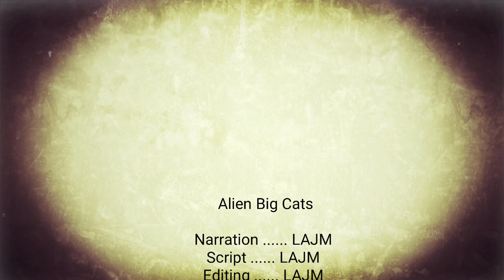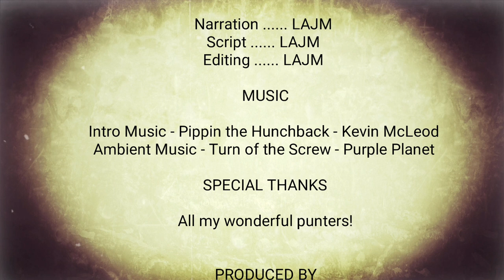Folk Night - Alien Big Cats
For decades the UK has had numerous reports of big cat sightings. Cannock Chase is one of many locations where these non native felines have been spotted.